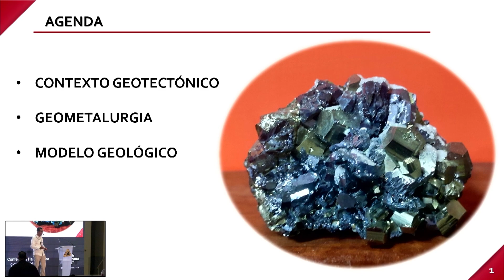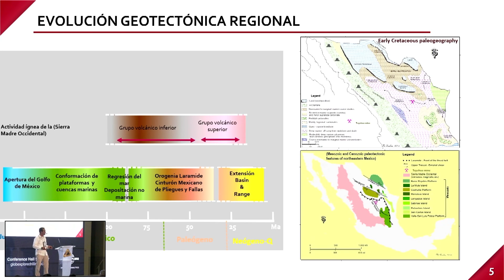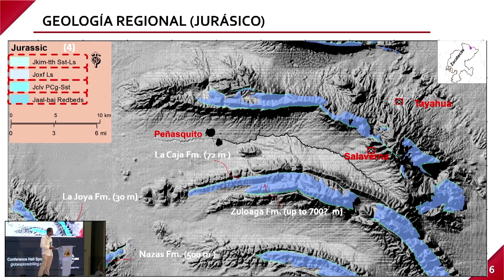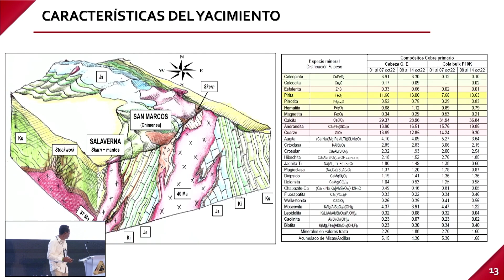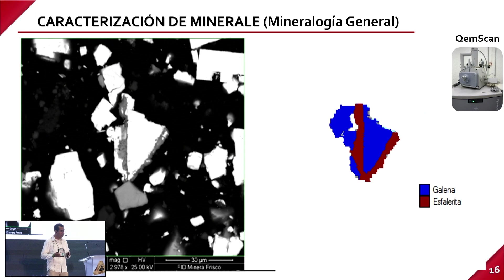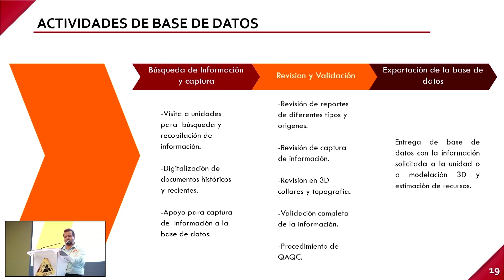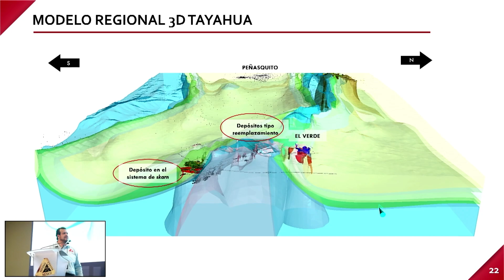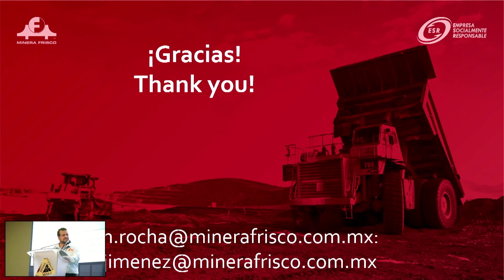Macario Rocha Rocha, Luis Jimenez "Tayahua Polymetallic Deposit" Discoveries 2023 Mining Conference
Macario Rocha Rocha, General Exploration Manager
Luis Jimenez, Manager of Modeling and Resource Estimation
Minera Frisco, S.A.B. de C.V.

"Tayahua Polymetallic Deposit: Geotectonic context, geometallurgy and geological model"

We are proud to welcome you to the ninth edition of the Discoveries Mining Conference in Mazatlán Sinaloa Mexico, "The Pearl of The Pacific". The foremost technical conference in Latin America focused on mining exploration, innovation, and development.